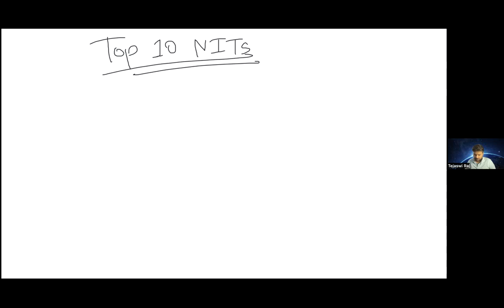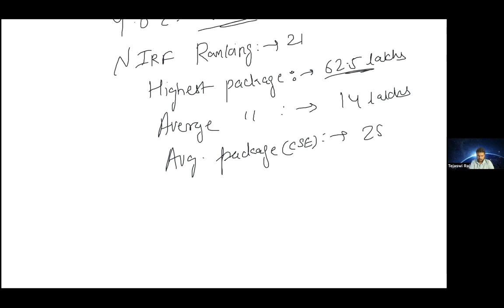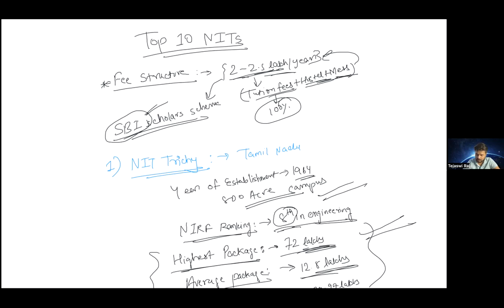Top 10 NITs | NIT Trichy | NIT Surathkal | WiGyaan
In this video, I have talked about Top 10 NITs which will definitely be helpful for you to choose a top tier engineering college based on your JEE MAINS marks (or percentile).